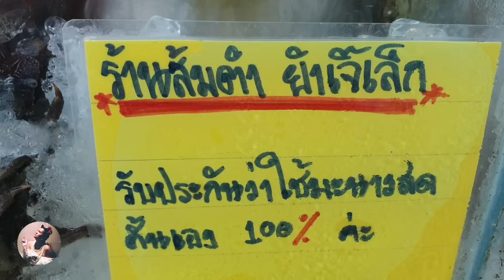เจ๊เล็ก ส้มตำยำสามครก EP.40 | ยำปลากูแล (ยำปลาเงี..) 70บาท น้ำยำถัวตัดเลิศรส ปลาดิบสดๆจากทะเล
เจ๊เล็กส้มตำยำ 3 ครก
เปิดทุกวันเวลา 10.00น. - 19.00 น
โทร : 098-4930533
พิกัด : ก่อนถึงกองบิน5 200เมตร

สวัสดี fc ที่น่ารักทุกๆคน รักและเอ็นดู
คอมเม้นพูดคุยกันด้วยน้าค้า ขอบคุณค่า

ไลน์ : sheenaechannel
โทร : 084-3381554